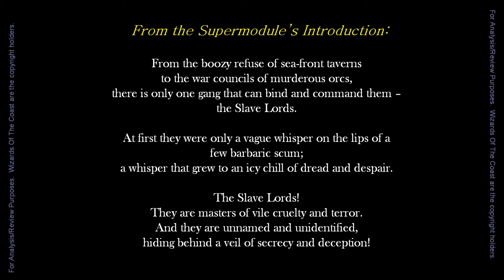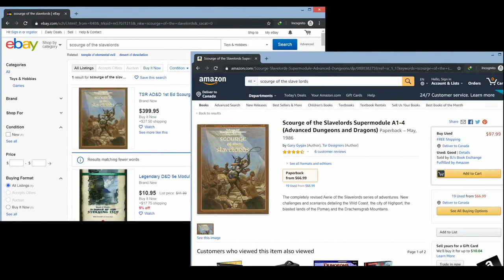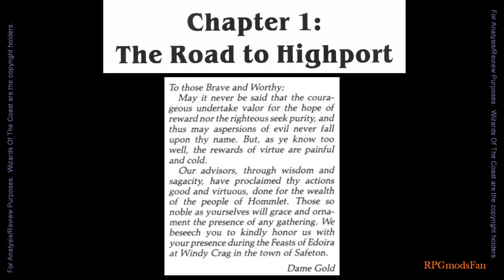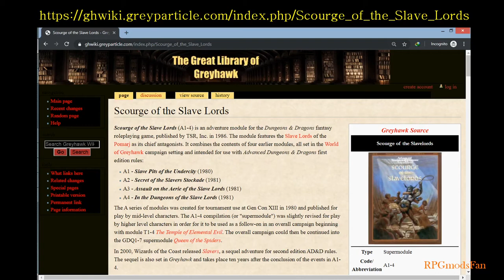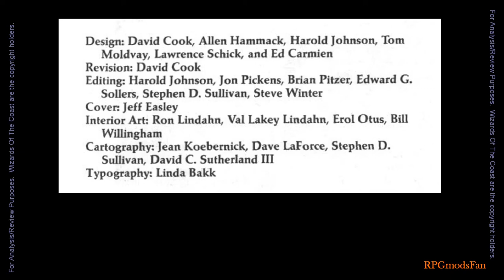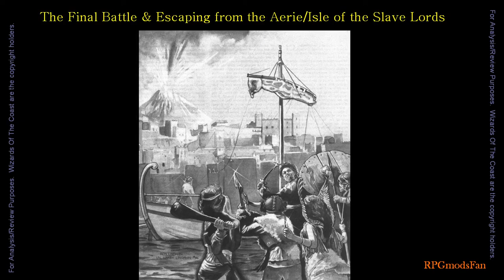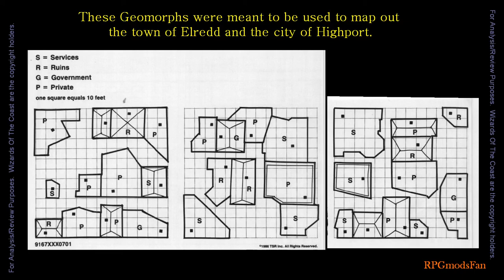Scourge of the Slave Lords (DM Guide) [ RPGmodsFan ]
Redux/Redo version of my Walkthrough/Review of the D&D Campaign:
Scourge of the Slave Lords (supermodule)

Written by David Cook. Allen Hammack. Harold Johnson. Lawrence Schick, Tom Moldvay and Ed Carmien,
and published by TSR in 1986.

WARNING:  This video will contain SPOILERS for this Dungeons & Dragons Campaign.

This super module is a compilation of the D&D A1 to A4 modules (A1-4).

Cheers,
RPGmodsFan

Chapters:
 0:00  Redux Prologue
 0:30  Intro
 0:41  Spoiler Free Discussion
11:08 Spoiler Warning
11:36 DM Walkthru
16:04 Closing Remarks
16:55 Outro